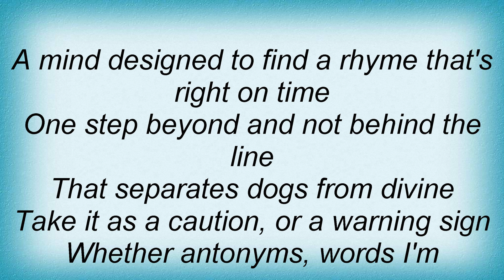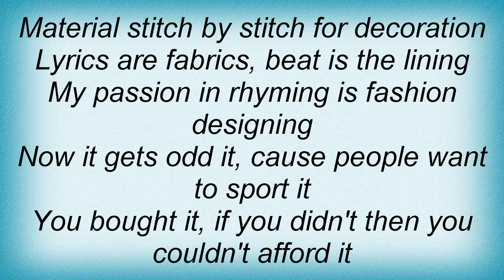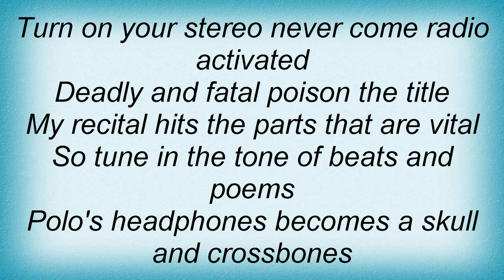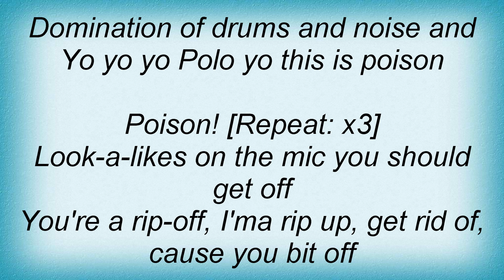Kool G Rap & DJ Polo - Poison Lyrics